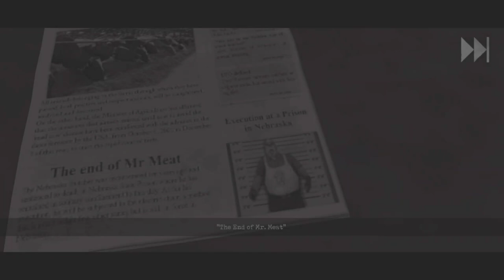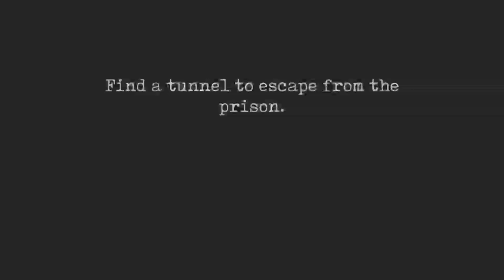MR MEAT 2 || FULL TUNNEL ESCAPE || MALAYALAM || CRAZY GAMING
Mr. Meat is back and now you have to escape from the prison.

Some features:
★Fun puzzles: Solve clever puzzles to escape from jail.
★Narrative cinematics: Discover the events of Mr. Meat's execution day.